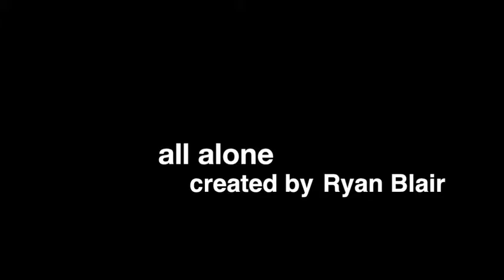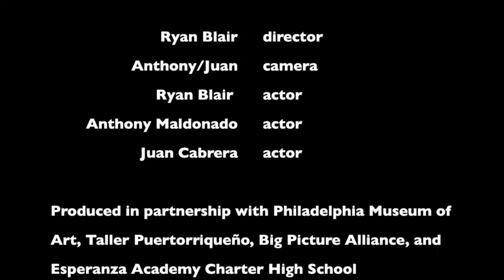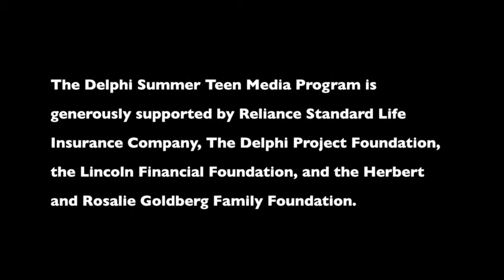All Alone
Personal Film- By Ryan Blair

What if you were trapped in an office and your mind started playing tricks on you. This movie is about a guy who hallucinates about imaginary friends at work. His boss is not impressed.